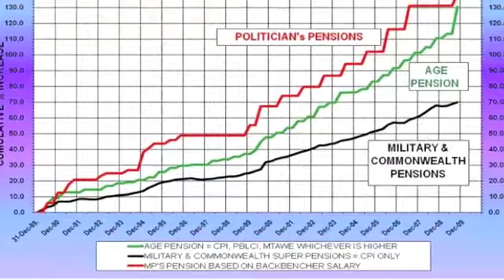George Mansford - Fair Go Campaign